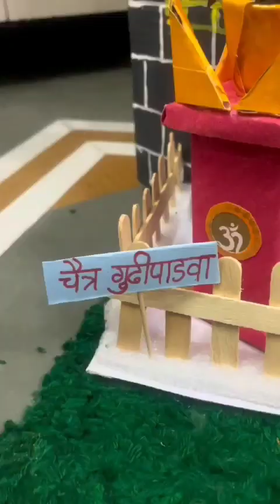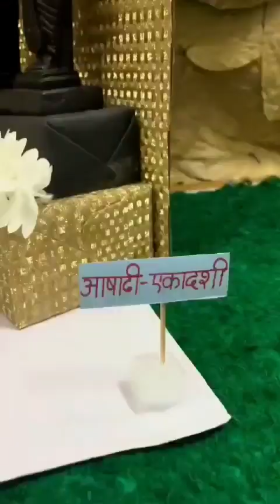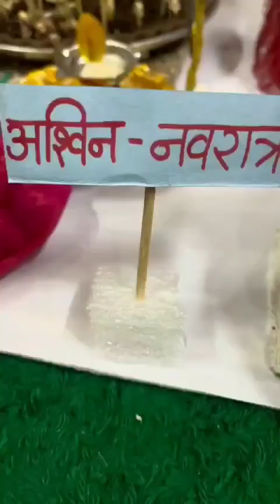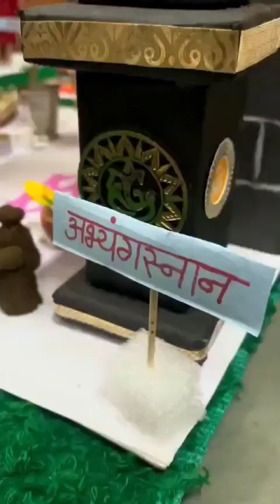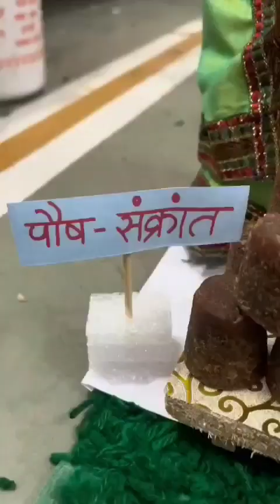आपली हिंदू संस्कृती ३६५ दिवस कशा पध्दतीने साजरी केली जाते ते पहा